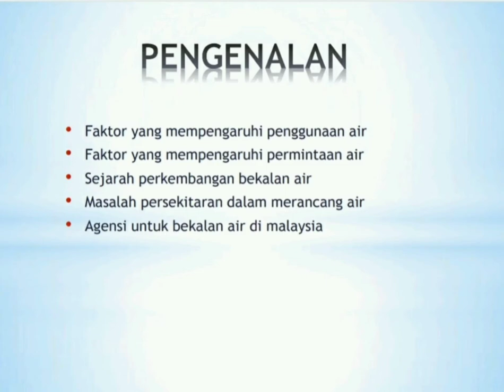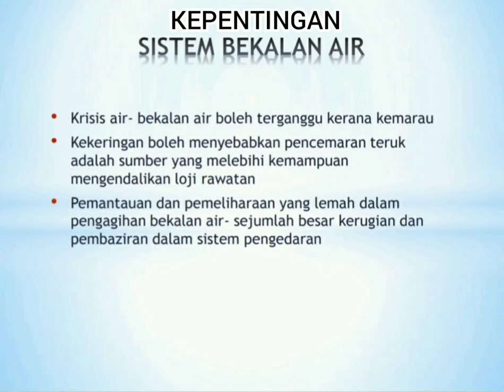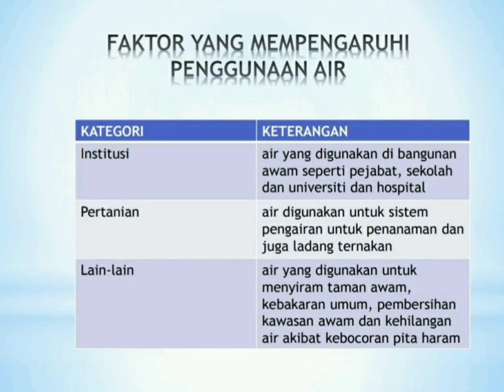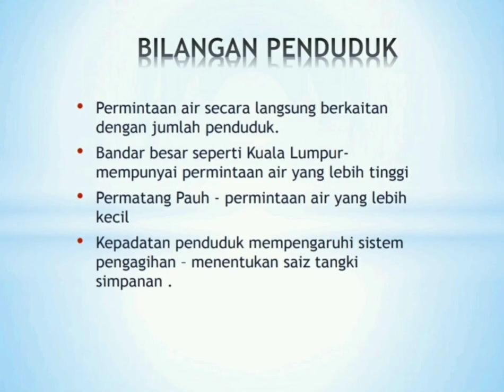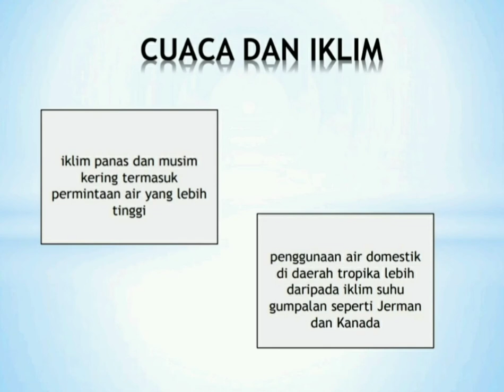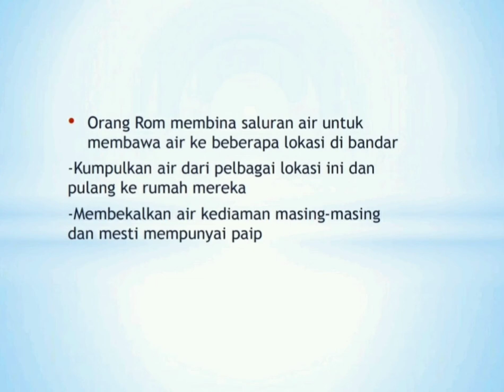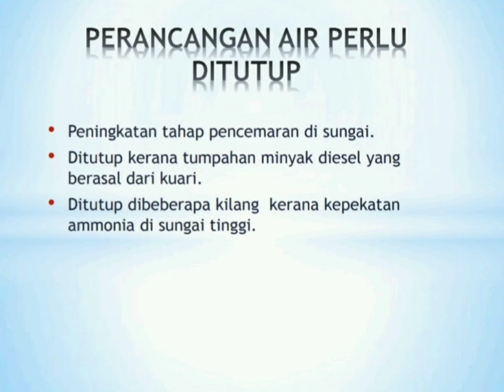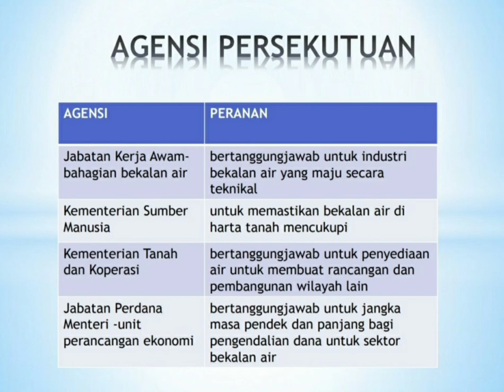WATER SUPPLY & WASTE WATER ENGINEERING- BAB 1